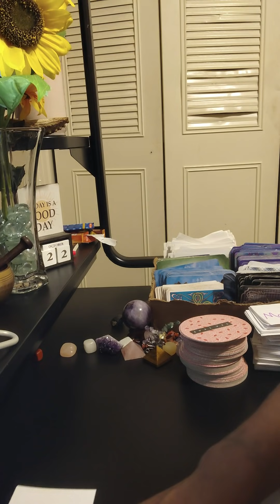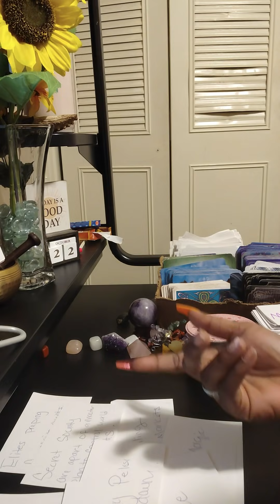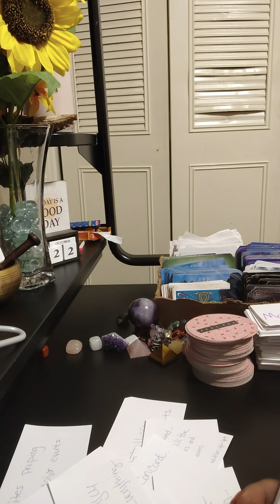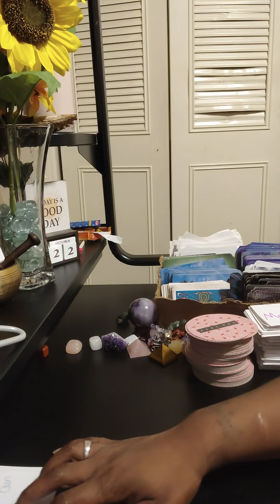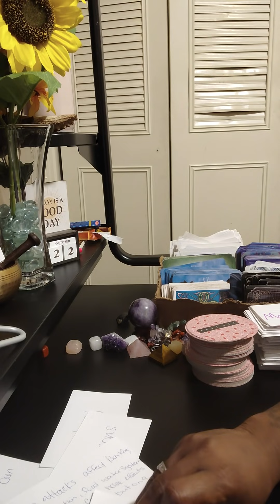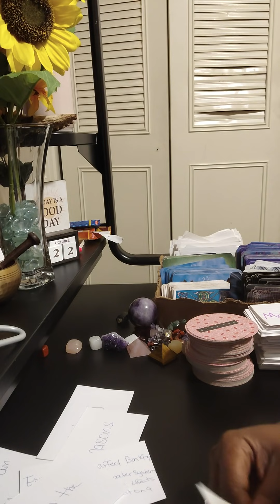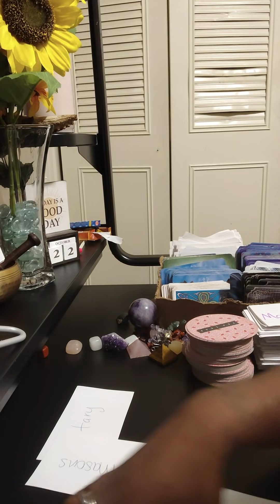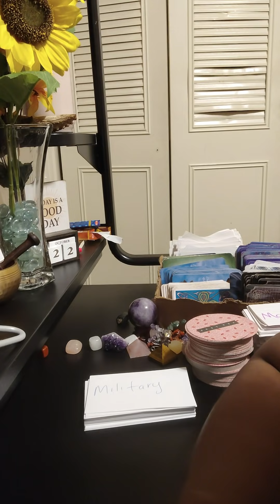Prepare yourself for what's to come ...